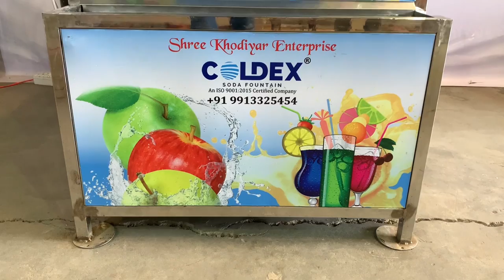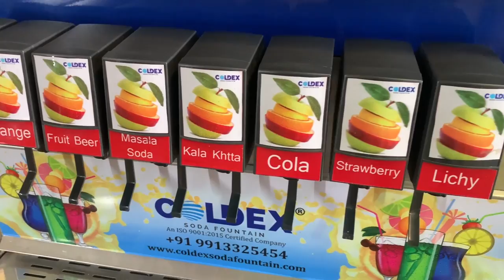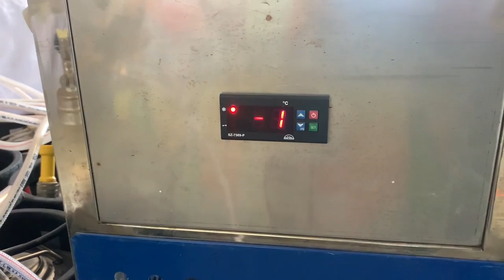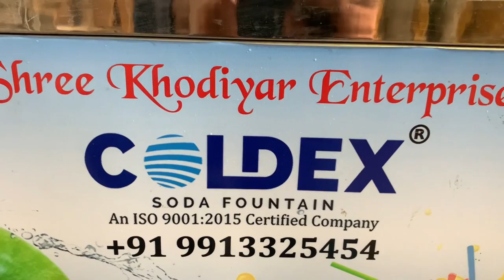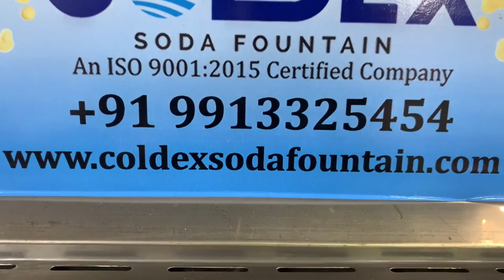Mobile Soda Machine (गाड़ी वाली सोडा मशीन ) / sodavendingmachine /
Welcome To Shree Khodiyar Enterprise

One of the India’s Leading Manufacturer and Supplier for Soda Machines, Soda Bottaling plants, Ice Cream machines, Mobile van Soda machine, Soda Shop Machine, Suger Cane Juice Machine, popcorn Machine, kitchen equipment, etc.
We export in 122 Countries worldwide.
We do everything right from installation, maintenance, repair, Spare parts etc for your soda fountain equipment whether it be commercial or residential.

 After Sales Service, 1 Year Warranty & Get Free Detail Quotation
 Premium & Best Quality Guarantee, Best Price To Quality Ratio

Manufacturer & Exporter of
Soda Fountain Machine
 Can sale non Carbonated drinks
 Quickly Sell frozen and delicious drinks
 Customized advertising
 Drink a cup temperature below 4 degrees
 Personality Customization
 Drink qty 1-60 Flavours Customized
 Ice Weight 12-23.8 kg
 Power safe power supply cord for leakage Protection
 Stable and reliable equipment
 Stainless steel body
 Detachable cooling system
 Fast, accurate beverage quality
 High cost performance
 Drink Configuration could be Non-carbonated Drinks.
 Compressor 1/4 – 1.5 Hp
 Voltage 220V/50Hz/60Hz

Address : Survey no-306, Near Adesh ashram,B/h-Khodal hotel, Sarkhej bavla highwayNear Sanathal circle, Sanathal,Ahmedabad-382210